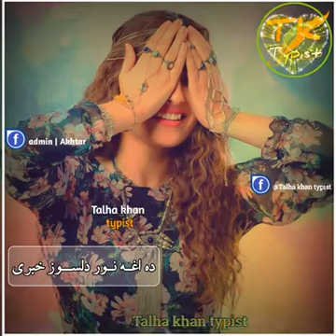Pashto sad tapy